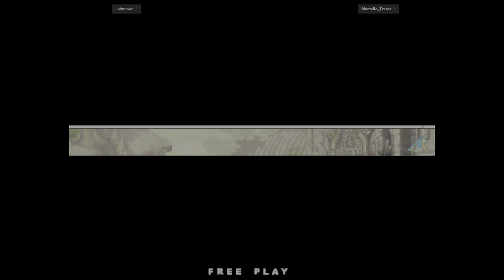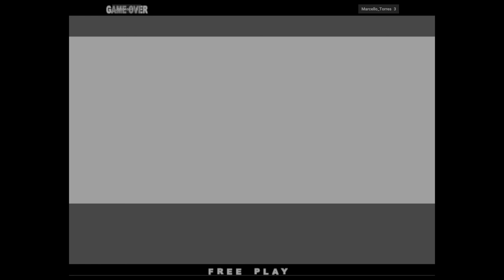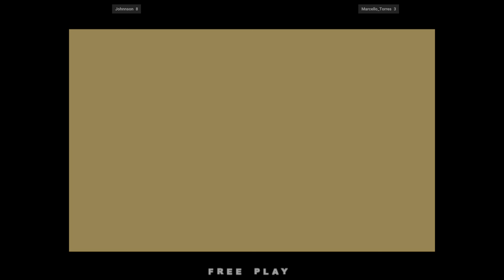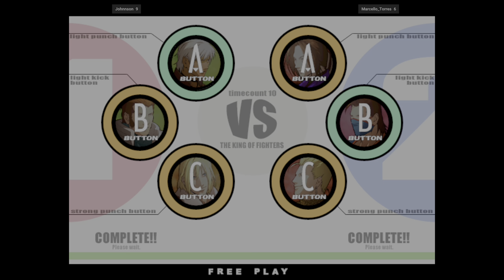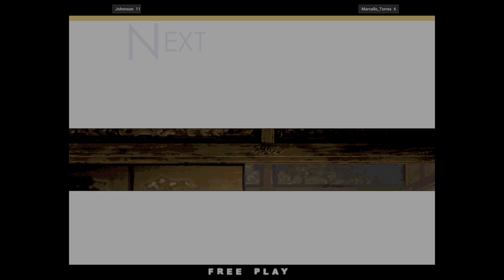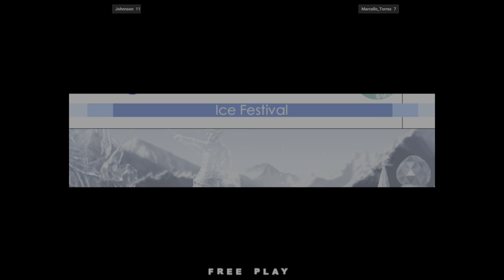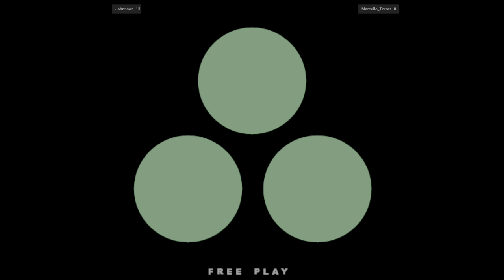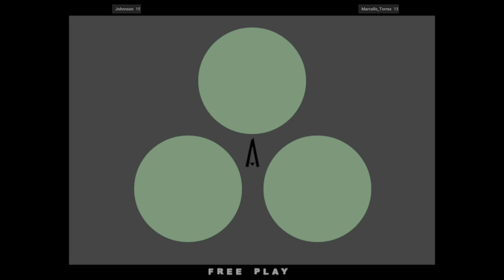The King of Fighters XI - Johnnson VS Marcello_Torres 🇧🇷🇧🇷 Fightcade 2